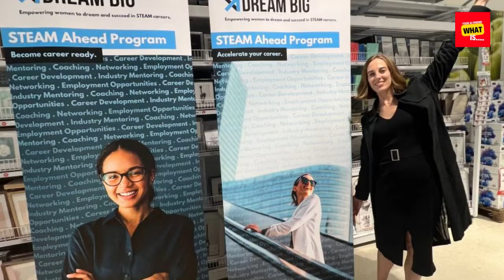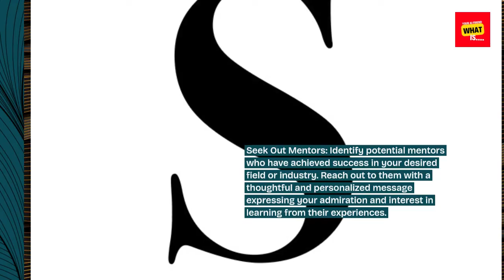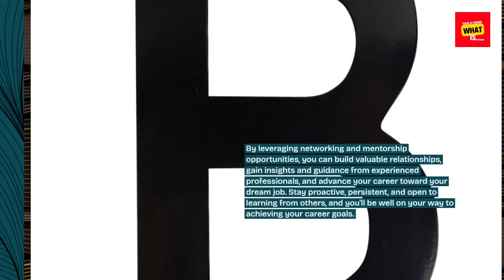How to Build Your Dream Career through Networking and Mentorship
Propel your career forward by mastering the art of networking and leveraging mentorship opportunities to gain insights, support, and connections.